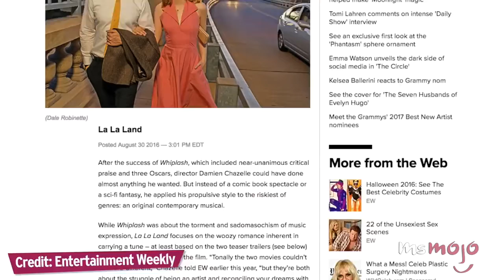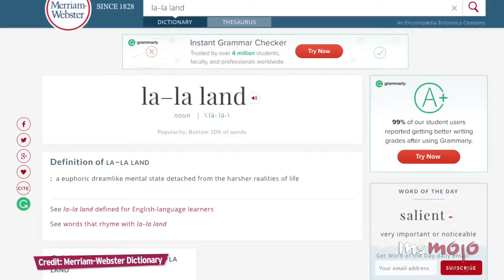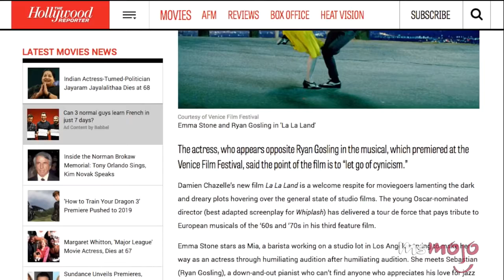Top 5 Must Know La La Land Facts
La La land is the movie that once again reunited two very talented actors, Ryan Gosling and Emma Stone! This musical comedy about a dedicated jazz musician, who is struggling to make ends meet in L.A. is already getting tons of Oscar buzz. Not only do we get to hear the two sing, the movie is a colourful feast for the eyes.